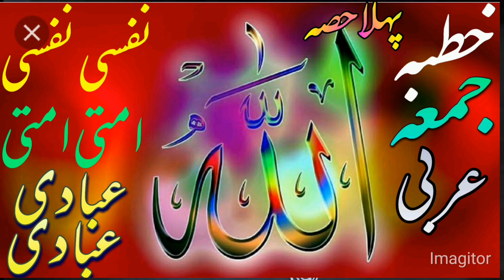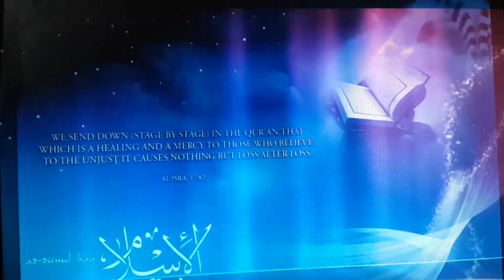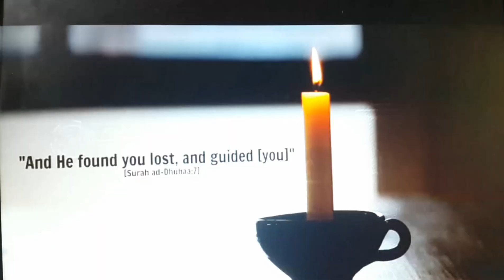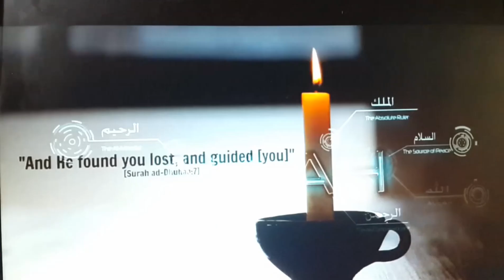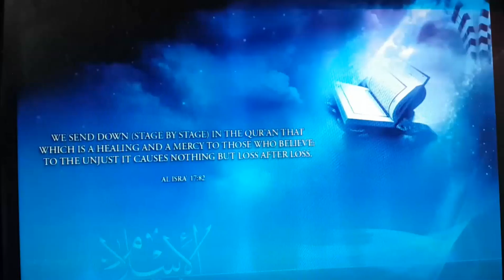Jumma ka khutba | khutba juma part 1 | Allama Qari Abdul Basit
Allama Qari Abdul Basit
When Muslims congregate for congregational devotion during Friday midday prayer, it is known as “Jummah”. An imam delivers a sermon (khutbah) after the prayer. Only men are expected to pray on Fridays, but women are welcome to attend. In the United States, Friday prayer brings Muslims from all walks of life together in one community. The Friday prayer is like the weekly ritual prayers, or salat, with the exception that on Friday the imam, or congregational leader or prayer leader, delivers a two-part sermon known as the khutbah, with a pause between the two sections to allow for personal prayer, or dua. Though any learned person who the community feels appropriate can lead the prayer, many mosques in the United States choose an official imam who serves as a leader and guide for the community. The khutbah can be centered on a variety of topics that are important to the community, such as spirituality, intellectual problems, and social justice issues. This is supplemented with pertinent Qur'anic verses and hadiths, as well as reminders for the community to fulfill their commitments to God and others, and exhortations to live as a true Muslim in everyday life. Only men are obligated to attend the Friday prayer, however women are encouraged to do so. In many Muslim-majority nations, Friday marks the start of the weekend, while Muslims in the United States take just enough time off from work or school to attend a mosque service. If employment permits, some people may take a half or full day off. Many newly formed congregations used to assemble in neighborhood parks, storerooms, or other improvised venues to pray until they could build a mosque. Muslims in bigger American cities have created simple storefront "commuter mosques" near their workplaces so they can worship during their lunch break. Whether in Silicon Valley, Manhattan's upper east side, or the Islamic Center in Washington, D.C., it is not uncommon for American mosques to attract over 1,000 worshippers for Friday prayer. Jummah prayers at these institutions, as well as other mosques across the United States, bring together a diverse group of individuals as one community, united in prayer.